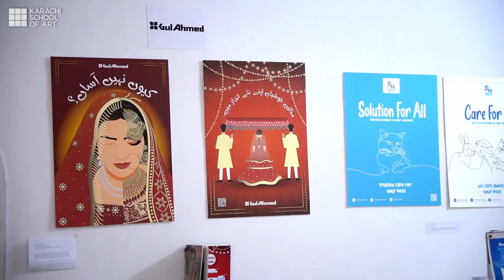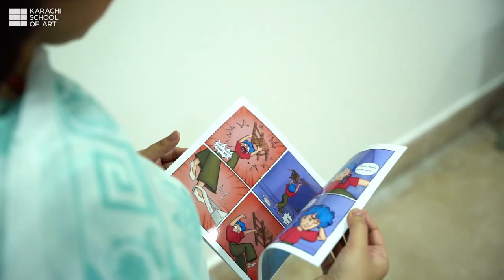Thesis Show 2022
Exhibition of final projects by class of 2022.